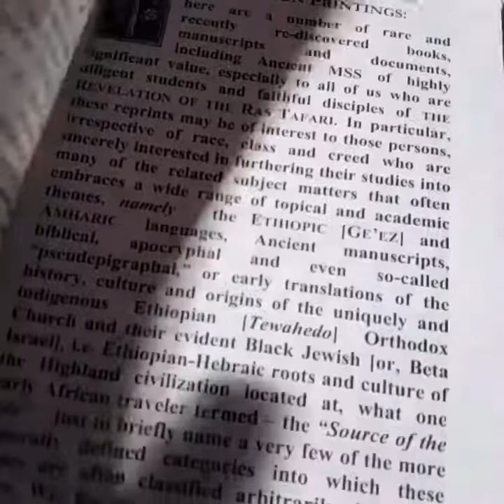The FIRST BOOKS Of The RASTAFARI: HOLY PIBY, PARCHMENT, PROMISED KEY & SELECTED UTTERANCES Of HIM!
ordertoday The FIRST BOOKS Of The RASTAFARI: HOLY PIBY, PARCHMENT, PROMISED KEY & SELECTED UTTERANCES Of HIM! @rastafarigroundation Price: $16.20

We call this The FIRST BOOKS Of RASTAFARI all-in-one volume!

 Lulu Press › product-24142321
THE FIRST BOOKS OF RASTAFARI: HOLY PIBY, PARCHMENT ... - Lulu

THE FIRST BOOKS OF RASTAFARI: HOLY PIBY, PARCHMENT, PROMISED KEY & SELECTED UTTERANCES OF HIS MAJESTY

By Rastafari Groundation

View this Author's Spotlight

Price: $16.20

Prints in 3-5 business days

WATCH [VIDEO] ETHIOPIA African Zion Hebrew Psalm 126 EWF landgrant?!

RASTAFARI MOVEMENTZ @LOJSociety [[[DONATE TO @LOJSociety and Ras Iadonis Tafari Ministries ]]] $5 or $10 A month, a week or a day... No More or No Less! Be Still, JAH Bless You! WE JAH PEOPLE NEED YOUR SUPPORT!!

Category

Nonprofits & Activism

License